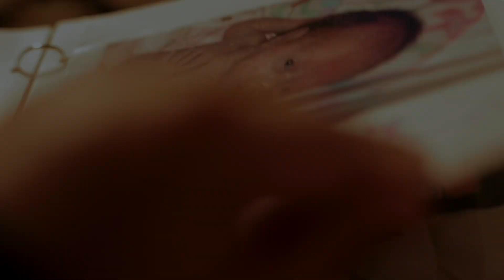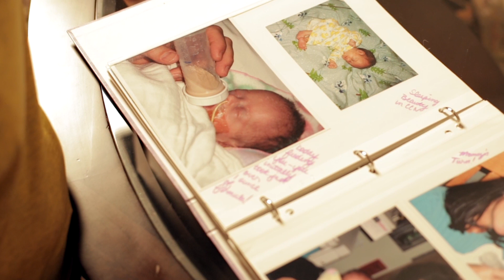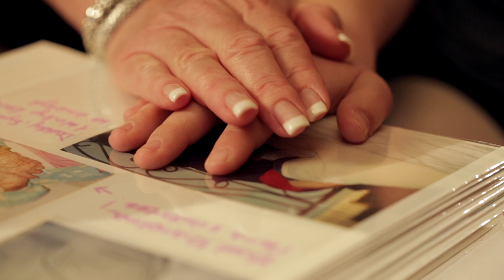Julie's Story: A NICU Journey at Banner Health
In her 27th week of pregnancy, Julie was admitted to the hospital with a rare pregnancy-related disease that can be risky for the mother and unborn child. After further complications developed, doctors decided it would be safer to deliver her baby early than keep her in utero. Julie describes the great care she received by the neonatal intensive care unit team at Banner Desert Medical Center.